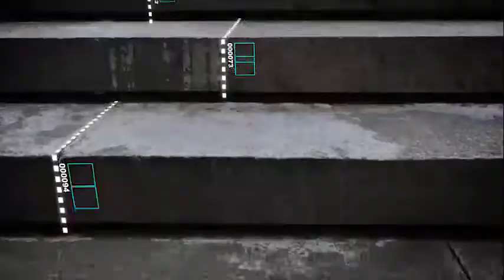Ficon 2017 | Feria Ibérica de la Construcción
La nueva edición de la Feria Ibérica de la Construcción - FICON del 23 al 25 de noviembre de 2017 con empresas de construcción con los sectores más relevantes en "Materiales de Construcción en Vivienda y Rehabilitación, Energías Renovables, Agua Tratamiento y Depuración, Municipalia, Infraestructuras, Inmobiliario y Vivienda".